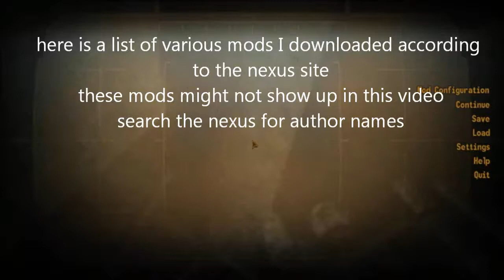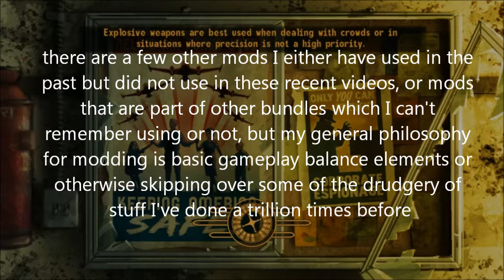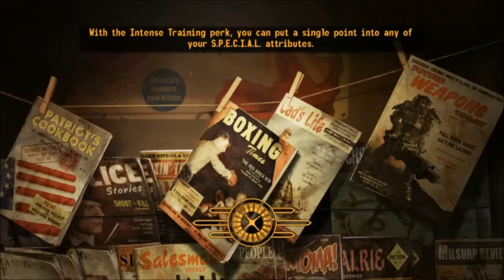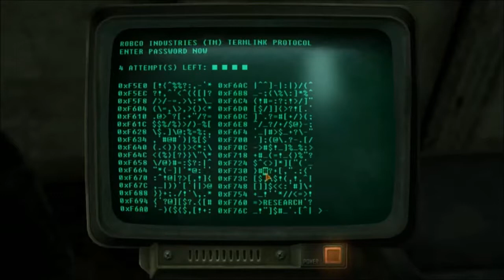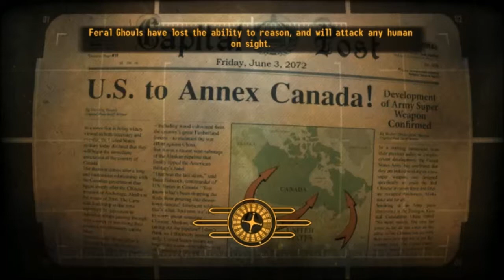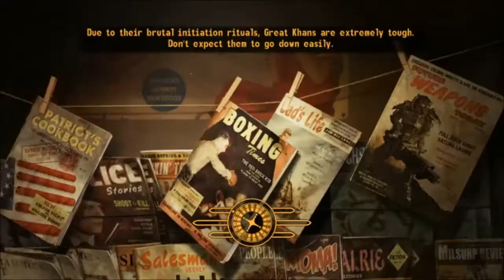fallout new vegas final p7 - new vegas goes to heaven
I go back and carefully break that guy out of the slave pen so he can join his friends in freedom and then kill all the slavers. also, I list all the mods I used.